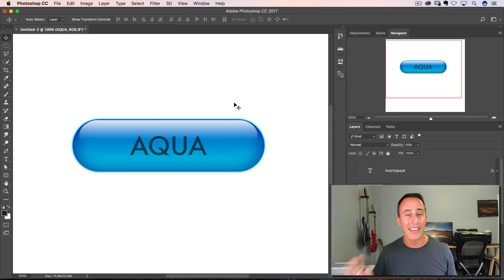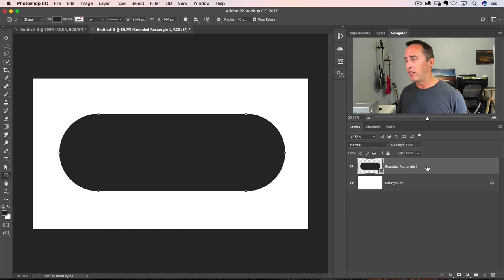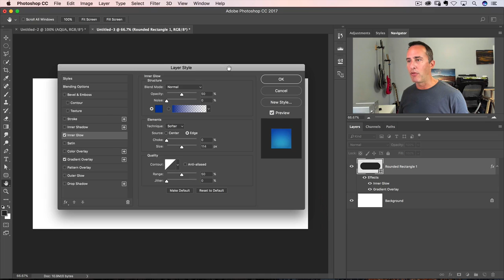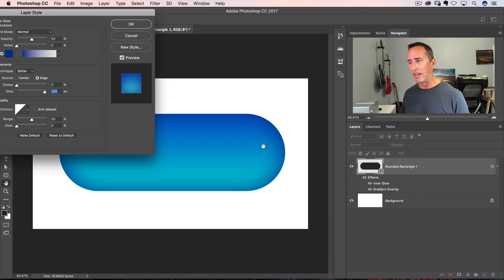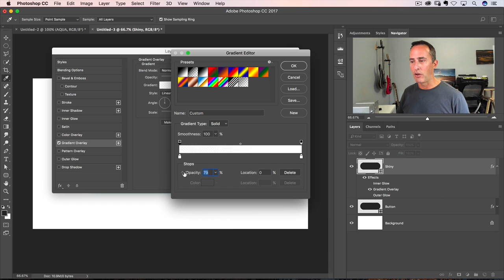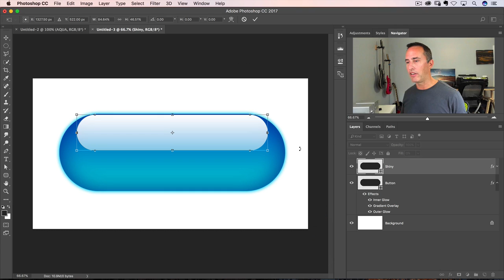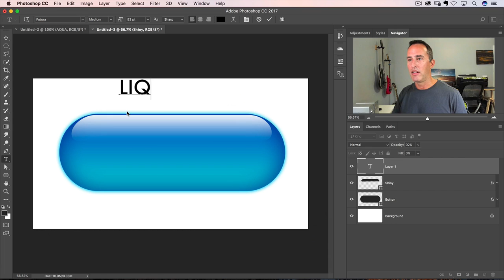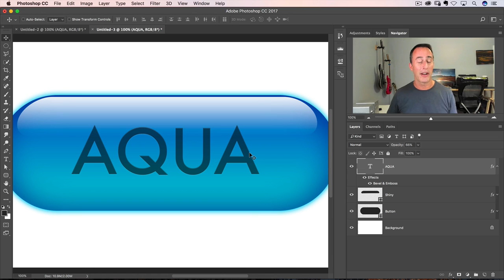Photoshop Throwback Thursday - The Aqua Button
I thought I'd have a little fun with TBT and do a PTBT (Photoshop Throwback Thursday). The idea is to bring back some oldie but goodies when it comes to Photoshop effects. And, while photographers may not use all of these tricks and tools, hopefully you learn a little something about Photoshop you never knew :-)